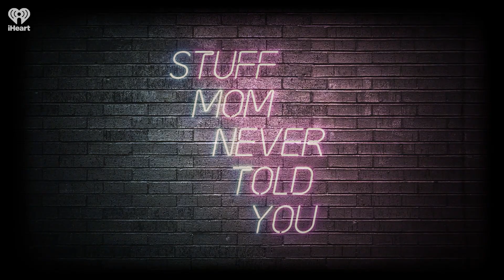Arrgh, Women Pirates! | STUFF MOM NEVER TOLD YOU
Anney and Samantha delve into stories of some of history's most fearsome women of the seas. Dramatic poetry reading included.